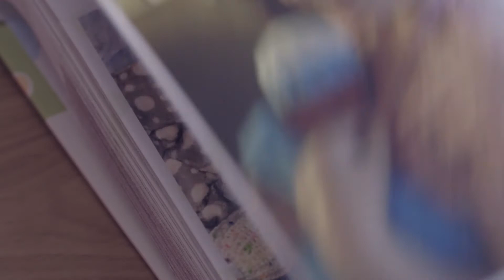Victoria Dawson - Hero Parent of the Year WINNER - St John Ambulance Everyday Heroes Awards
In November 2015, a few weeks after bringing premature baby Eddie back from hospital, Mum Victoria was breastfeeding when the infant started choking and became limp. It quickly became apparent to the young Mum that her son had actually stopped breathing. Victoria tried rescue breaths while her partner was on the phone to the emergency services. The medic advised to put the baby on the floor and start CPR. Eventually Eddie took a big gasp of air and slowly started to come back.

Find out more about the St John Ambulance Everyday Heroes Awards